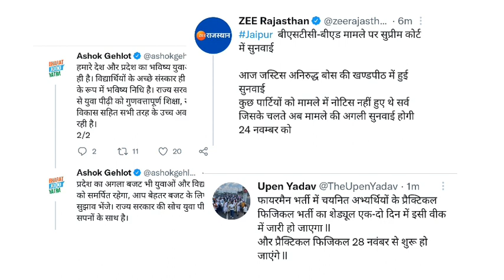मुख्यमंत्री अशोक गहलोत का बङा बयान | Rajasthan exams update today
is video me Rajasthan ki vacancy se related update Di hai